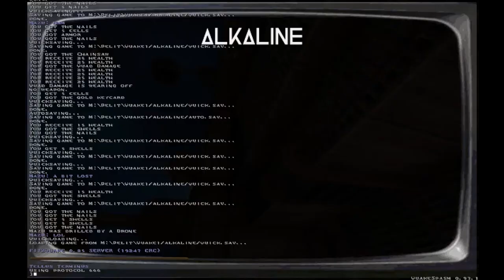Quake - Alkaline - Tellus Terminus by zigi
Here comes our boy zigi with his Alkaline map entry. This one took a while due to some problems with navigation haha. Also oops with audio sync.

Sourceport: Quakespasm 0.93.1
Map: alk_tellus (Tellus Terminus)
Author: zigi
Difficulty: skill 2
Time: 43:29
Kills: 335/365
Secrets: 7/10

Very nice void space base theme with normal and low gravity options. Unfortunately I managed to break this map and do everything in weird order and skip some stuff. However, it is always nice to display these "issues" for future caution. This is one of the more interesting maps in the Alkaline pack for sure! Cool references to different mappers like me, Smilecythe and Markie probably.